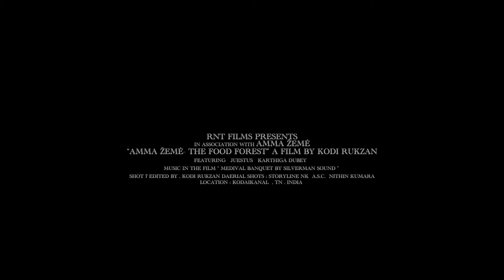Amma Žemė - The food forest - Documentary EP 1 - " LIVING WITH LESS "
LOCATION : Amma Žemė food forest ,
Pazhamputhur , Kodaikanal , TN.
Amma Žemė :

                      Amma Žemė is place created by Kartika Dubey and Justas Valancauskis(JuiceDas) from @ExpandLove  inPalani hills. Amma mean mother in Hindi and Tamil and Žemė means earth in Lithuanian. It is a place created to improve on diversity, live sustainably and give back to mother earth rather than just take. It is based on permaculture principles of food forestry, recycling, reusing, composting, reducing and water management. It is a place for experimentation, abundance and perpetual growth. Structures on Amma Žemė  are build from local materials with minimal materials coming from industrial production. With more than 200 varieties of plants living on half an acre of land Amma Žemė invites many being to live and enjoy environment that Kartika and Justas are happy to be the stewards of. Food is available everywhere in Amma Žemė growing mostly by itself with minimal interference, of course if you are able to find it ;). One of main purposes of Amma Žemė is to inspire others to do organic farming, live sustainably and in tune with nature.

Film Producer - Kodi
Special Thanks to Dinesh Barathi , Justas , Kartika Dubey , Nivetha Muthamil
Asst . Nithin kumar
Aerial Shots : Naresh Karthick
Editing , Sound Design & DI : The Groove Media
Music : 'The Medieval Banquet' by Silvermansound 🇬🇧 _ Medieval Music